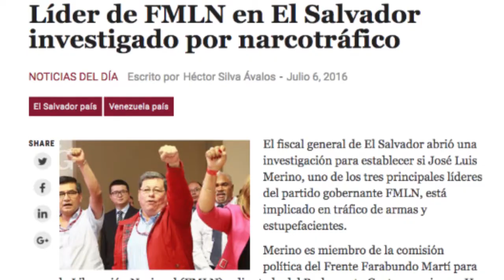Por más diputados y diputadas del FMLN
José Luis Merino: "El camino no siempre es fácil, lo importante es no detenerse"